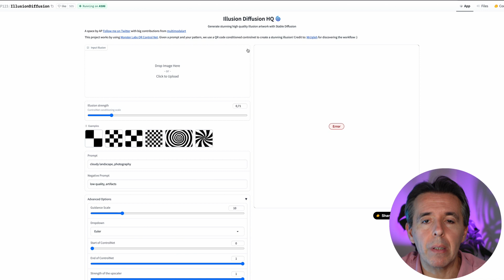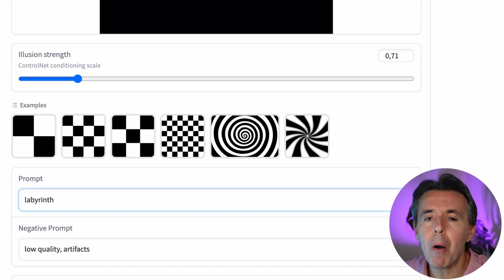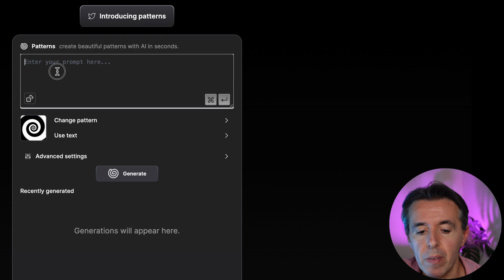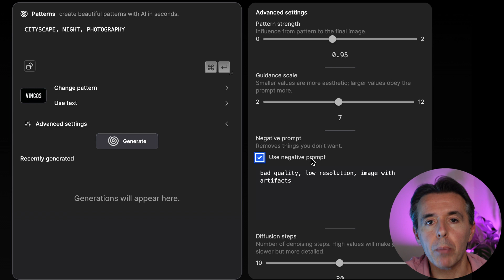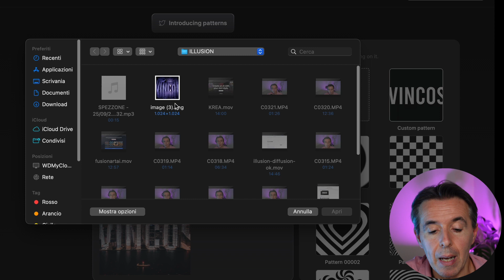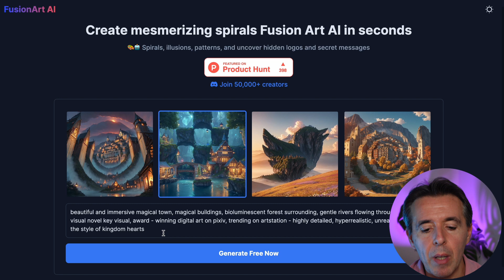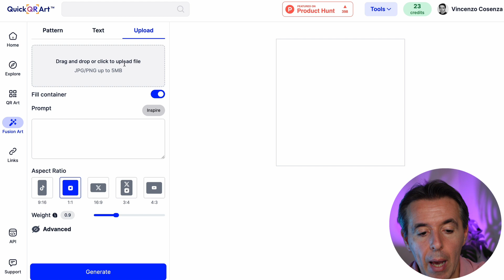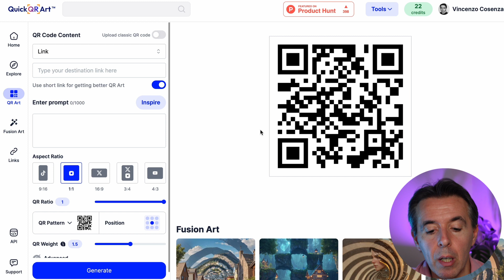Creare illusioni ottiche con l'IA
Testiamo tre nuovi strumenti di intelligenza artificiale generativa che permettono la realizzazione di immagini che riproducono illusioni ottiche o che contengono parole nascoste. Sono:

0:00 Introduzione
0:17 Illusioni ottiche con l'IA
1:02 Illusion Diffusion HQ
3:11 Krea Patterns
6:19 Fusion Art AI
9:25 Conclusioni